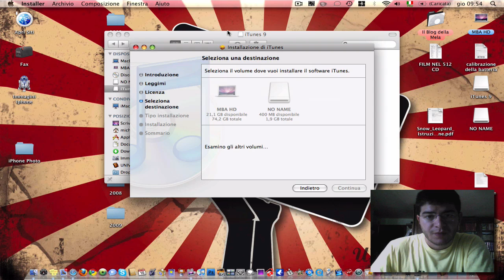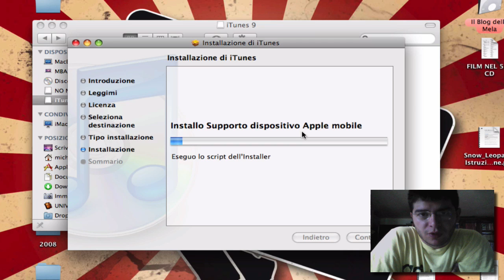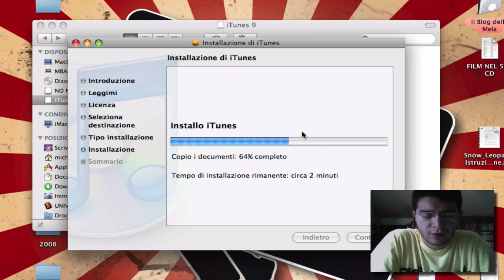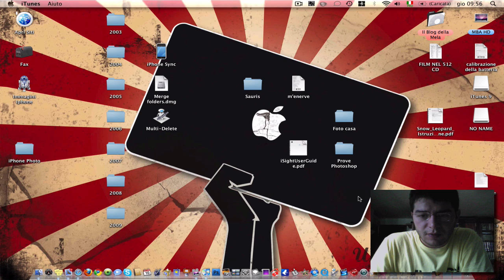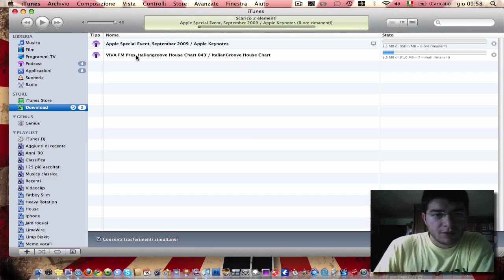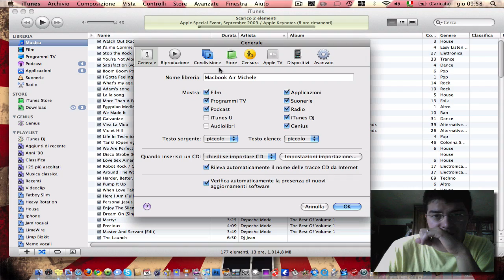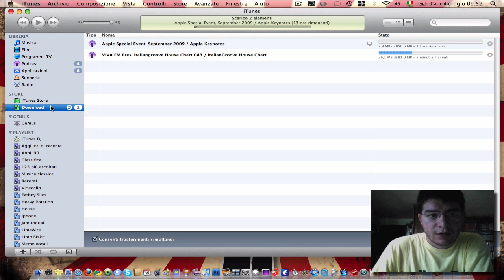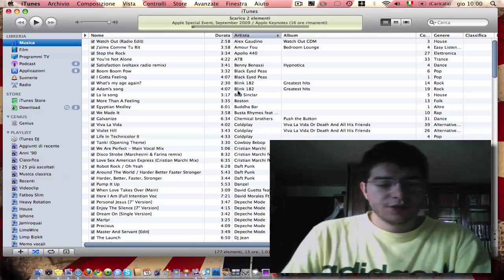Il Blog della Mela  ep. 51 - Installazione e rapida visione iTunes 9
Scaricato stamattina, ma già disponibile ieri sera alle 21 la versione 9.0 di iTunes, con implementazioni otttime a mio avviso, come la gestione delle applicazioni, non dovendo più muovere le icone con le dita, l'home sharing e molto altro...